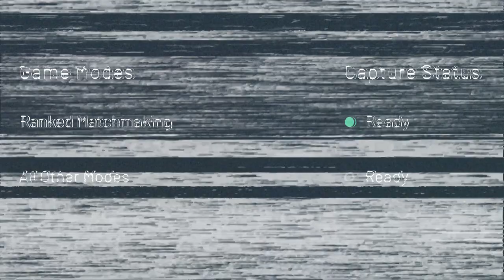New Allstar App Update!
🤩 The update everyone has dreamt of is FINALLY here. That's right. Allstar now supports EVERY mode in CS:GO including Deathmatch, Casual and UNRANKED!
🤯 All 100% out of the box. We even work with most of your favorite 3rd party apps. Want to try it out?
to sign up for free or update your app and get to fragging in your favorite game modes (except Danger Zone... coming soon!)